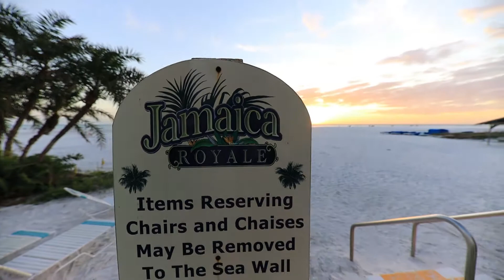5830 Midnight Pass Rd T32, Siesta Key, FL Real Estate Video Walkthrough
5830 Midnight Pass Rd T32, Siesta Key, FL, Jamaica Royale - Ocean front condo directly on the white sands of Siesta Key. 2/2 with huge balcony.